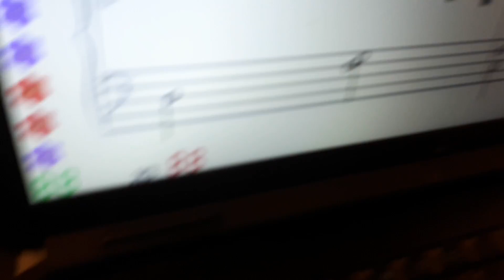Виктор Бояринцев. Май-2018. Ознакомление - Л.Бетховен. Патетическая соната.